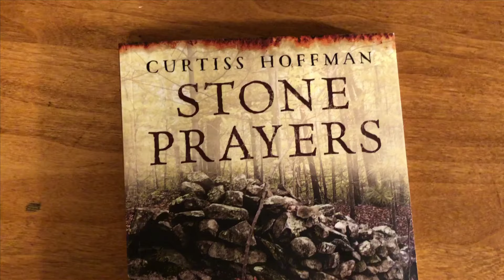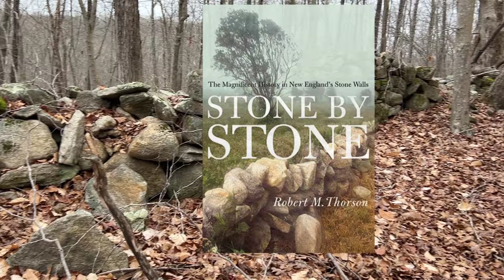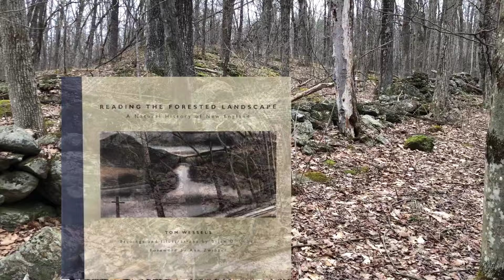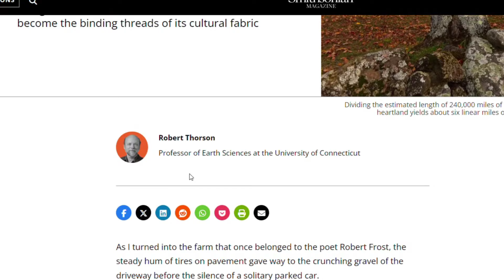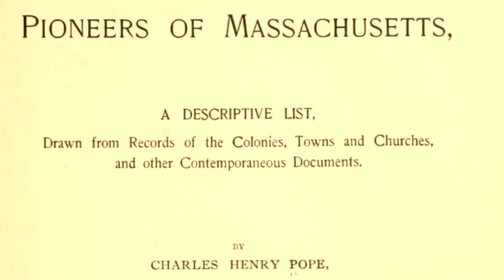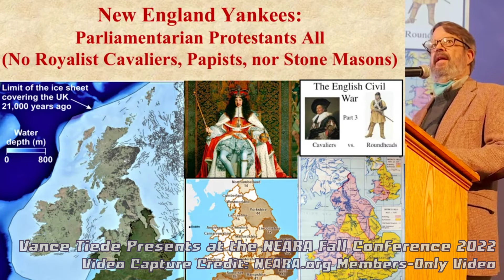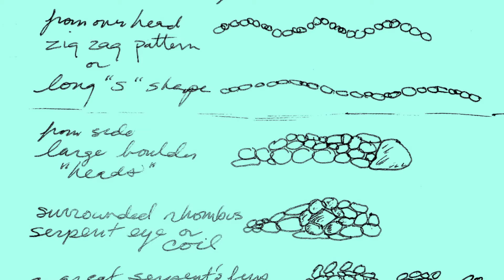Ancient Stone Mysteries of New England - Episode 07: More "Yankee Lore" - Stone Wall Mythology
“Yankee Lore” is cultural stuff “everybody knows” about New England but which isn’t really accurate or true. In his first look at these falsehoods Researcher Mike Luoma dispelled myths about the Pilgrims, the “Pristine Wilderness”, Indigenous peoples building with stone – or not – in the Northeast of what’s now North America, and other dearly held cultural assumptions. Of course, not everyone is pleased with this sacrificing of Sacred Cows.

In particular, the concept that Indigenous in the Northeast built with stone, constructing some of New England’s “stone walls” pre-Contact as Serpent Effigies and agricultural fire breaks, runs into stiff resistance from strong Yankee Lore originally conjured up by its most potent evangelist, poet Robert Frost, and predominantly perpetuated today by geologist Robert Thorson, in his book “Stone By Stone” and myriad articles. They see all (or the majority) of New England’s stone walls as Colonial or later farmers’ constructions. And their grip on the culture is strong.

In More “Yankee Lore”, Mike takes on the “Stone Wall Mythology” fostered by followers of Frost and Thorson and others, pointing out the flaws behind a couple of Colonial/Farmer stone wall assumptions, including attribution of the walls’ construction to the short-lived Merino Sheep Craze, and the idea New England’s settlers came from “stone-wall building country.”

Speaking of sacred cows, Mike has the audacity to suggest Robert Frost was a San-Francisco-born city boy who didn’t really know what he was talking about in terms of rural life – labeling his stone wall poetry "myth" and "fiction"… embraced by those who seek to perpetuate Yankee Lore.

Mike shares video footage and photos of stonework from his travels around New England as he makes his points, and again incorporates third-party material, mostly Public Domain and from the Library of Congress. Full Credits follow below for all material, as available.

Mike extends a Thank You and credit to Vance Tiede for pointing out the UK origins of the early New England settlers in his presentation at the Fall NEARA Conference of 2022. The data (and math) presented in the video comes from Mike’s own work, and any mistakes are Mike’s alone.

A Thank You, as well, to Researcher Tim MacSweeney, of Waking Up On Turtle Island In calling these faulty assumptions “Stone Wall Mythology”, Mike draws on Tim’s work and terminology.

Books:

Stone Prayers by Curtiss Hoffman (America Through Time, 2018).
Stone by Stone by Robert Thorson (Bloomsbury USA, 2002).
Sermons in Stone by Susan Allport (Countryman Press, 1990/2012).
Reading the Forested Landscape by Tom Wessels (Countryman Press, 2005).
The Pioneers Of Massachusetts by Charles Henry Pope (C.H. Pope, 1900).

Google Search is Google Search

Photo, Image and Video Credits In Order of Appearance
Public Domain Unless Otherwise Noted.
Library of Congress Unless Otherwise Noted.

Robert Frost at 85
World-Telegram photo by Walter Albertin. 1959.

Farmer Hauling Wood for winter fuel near Littleton, New Hampshire
Wolcott, Marion Post,  Photographer. 1939 or 1940 Mar.

The Old Farm House
Published by Currier & Ives. c1872.

West View of Hitchcocksville, Barkhamsted
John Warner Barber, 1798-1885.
Publisher: Durrie and Peck and JW, 1837.
Wikipedia.

Fine Merino sheep at North Yakima, Washington
Keystone View Company, publisher. 1926.

Gathering corn in a field near East Fletcher, Vermont
Delano, Jack, 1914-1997, photographer. 1941 Sept.

Gathering hay in a field near Cambridge, Vermont
Delano, Jack, 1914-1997, photographer. 1941 Aug.

Chuvash autonomous republic, USSR. Thoroughbred Merino sheep on the "Trier" collective farm
National Council of American-Soviet Friendship, New York. Between 1930 and 1940?

North America at the Last Glacial Maximum
Photo Credit: Cosmographic Research Institute

New England Map Illustration by M.L.

United Kingdom at the Last Glacial Maximum
Photo Image Assembled from Public Domain Maps by M.L.

Vance Tiede Presents at the NEARA Fall Conference 2022
Members-Only Video Capture Credit: NEARA.org

“Josh Smart's Ironic Take on This Absurd Idea”
Satirical Map.
Illustration Credit: Josh Smart.

Robert Frost in Ripton, Vermont
Clara Sipprell, 1885 – 1975, Photographer. c. 1955.
National Portrait Gallery, Smithsonian Institution.

Berkshire, Old Farm House, Sonning
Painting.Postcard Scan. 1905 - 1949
The Newberry Library.